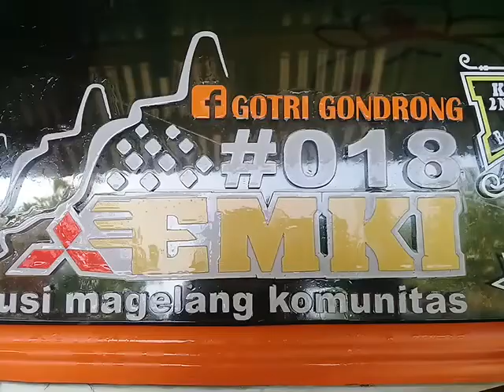GOTRI GONDRONG, DRIVER ANDALAN ASAL DUSUN GEDONGAN.